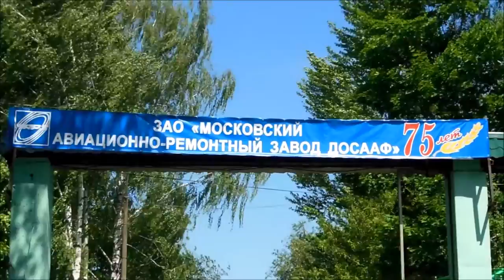Денис TV - поездка на авиашоу в деревню Федурново 2012 ГОД!